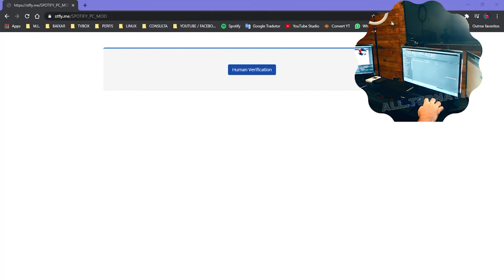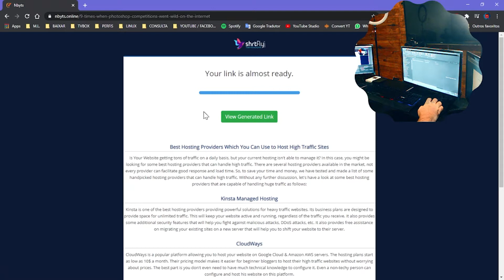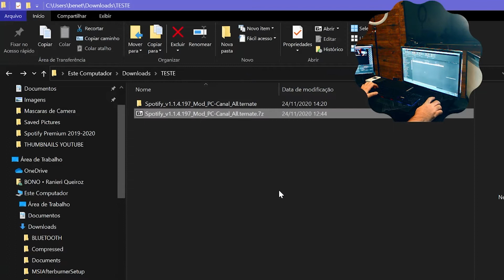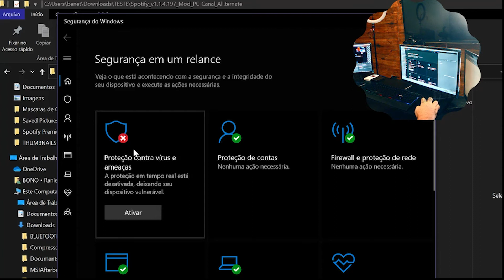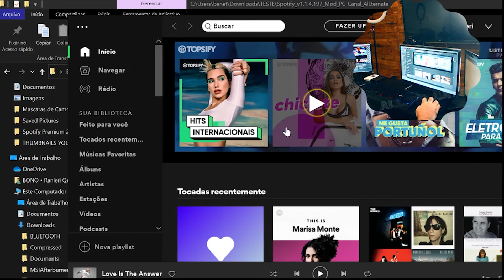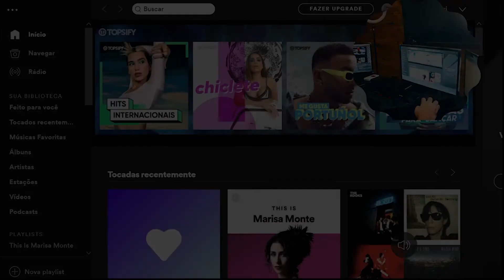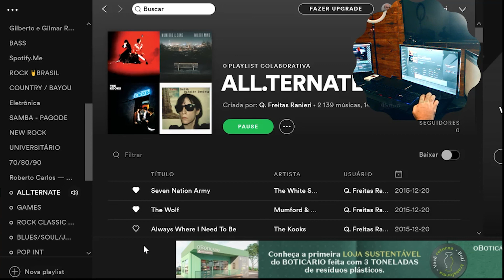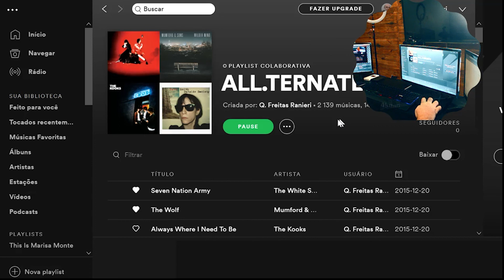﴾🔻﴿ Baixe e Instale Spotify Desktop PC - 🆂🅴🅼 🅰🅳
Baixe e instale o Spotify em seu PC!
*ꜱᴇᴍ ᴘʀᴏᴘᴀɢᴀɴᴅᴀ 🆂🅴🅼 🅰🅳

O arquivo funciona em 3 camadas do windows:
ModBasico
ModIntermediário
ModCompleto

Td vai depender do seu Windows!

Este método é de caráter educativo!
Caso vc ache interessante o software, indico fortemente aderir a um plano da marca!
A marca disponibiliza planos muito baratos!!